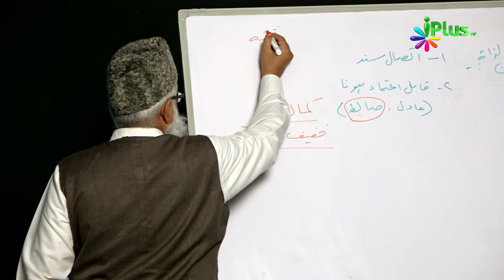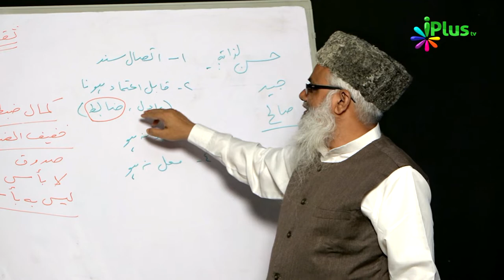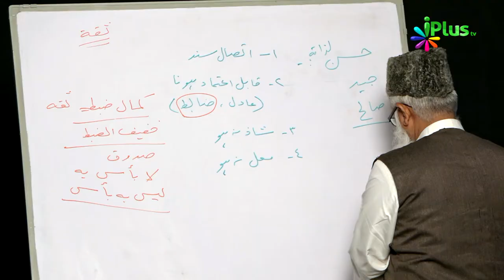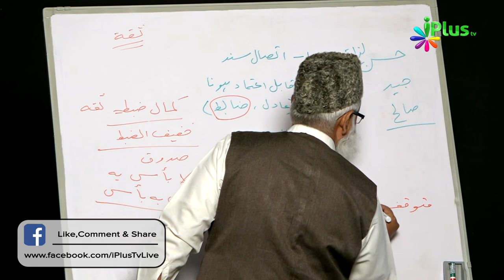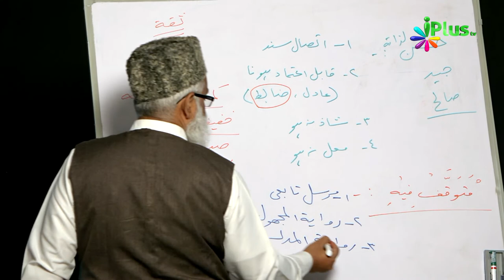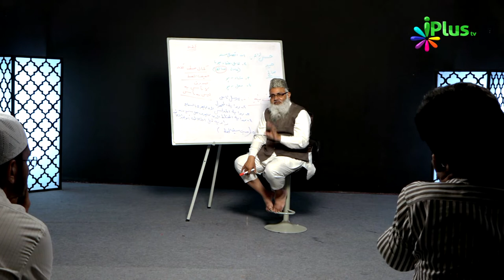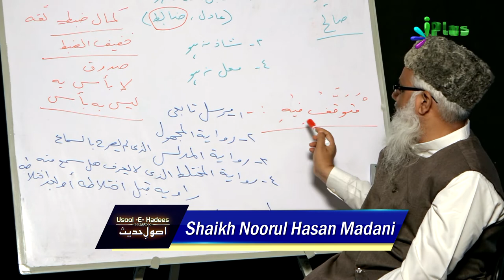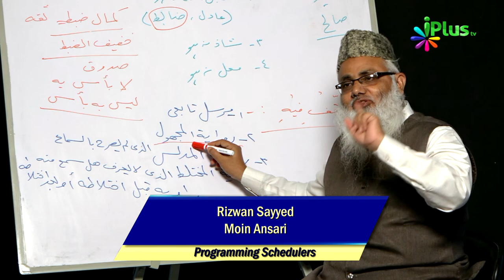Usool e Hadees Episode 13 by Shaikh Noorul Hasan Madani | iPlus TV